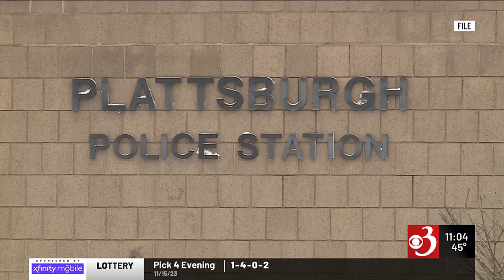A potential candidate emerges for Plattsburgh Police Chief